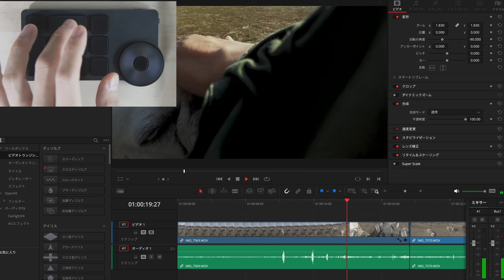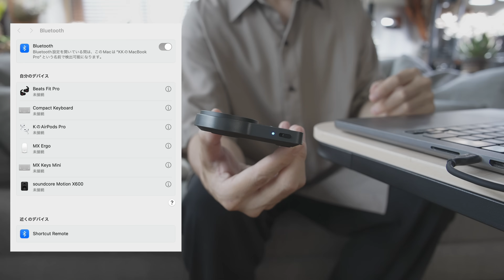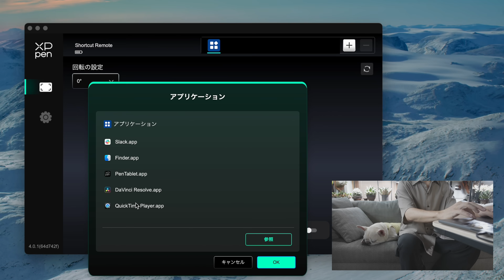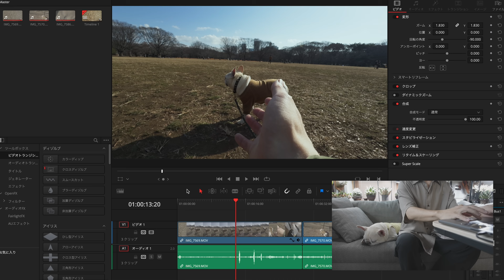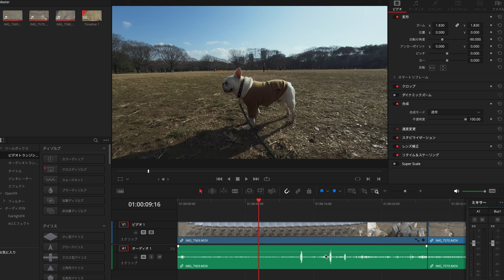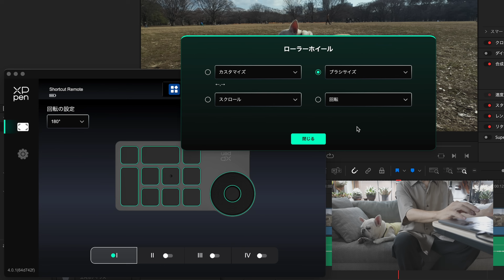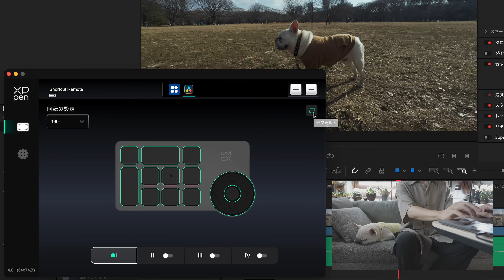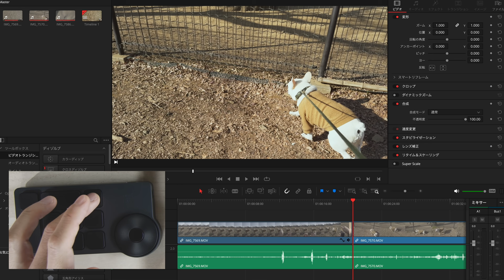【左手デバイス】コスパ最高で動画編集が捗る！XPPen ACK05の設定と実演レビュー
僕の最近のお気に入りガジェットを紹介します。
XPPen ACK05はコスパ最高の左手デバイス。
超軽量コンパクトなので持ち運びも楽々。
動画編集もイラスト作成も作業時間が圧倒的に短縮されるので、ぜひ試してみてほしいです。

[チャプター]
0:00 オープニング
1:59 XPPen ACK05編集実演
3:00 同梱物紹介
4:13 接続方法
5:14 ショートカットキーの割り当て方法
15:13 編集解説
17:39 エンディング
[楽天ROOM]

[サブカメラ]
Sony α7Ⅳ

[レンズ]
Sony FE 24-70mm F2.8 GM II

[マイク]
Sony ECM-B1M

DJI Mic

TASCAM DR-10L